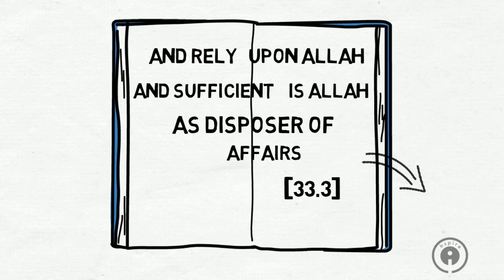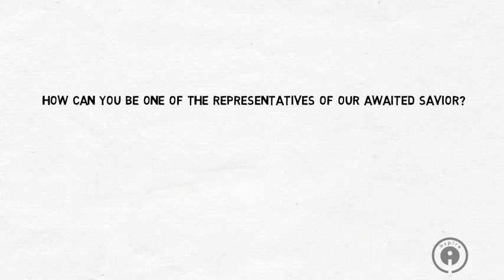Remember Me and I too Shall Remember You | Motivation | Inspirational Story | Whiteboard Animation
Inspirational story with an important message - First of many whiteboard animations! Enjoy

Speaker: Hajj Hassanain Rajabali